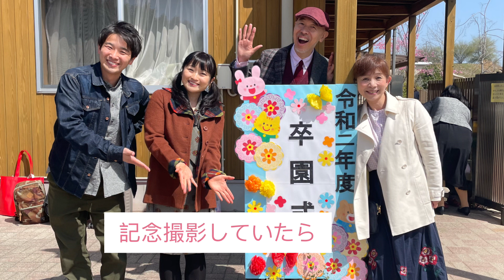Vlog【しまなみで、卒園ファミリーコンサート！！！】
2021年3月17日〜19日
アスクミュージックの新沢としひこさん、山田リイコちゃん、千葉純平くん、私の4人で
愛媛県今治市へ。

18日。卒園式のあとのお楽しみコンサートとして4人で歌を届けてきました♪

卒園式では、
こどもたちのうたう「さよならぼくたにのこどもえん」にうるうるし、
クラスのこどもの名前を呼ぶ先生の声が涙でうわずるのを聞いて、思わず涙。保護者のみなさんの涙にももらい泣き…。
また、園長先生のあたたかいおことばに、じーん。
いい経験をさせていただきました。
みんな、卒園して一年生になっても、
またあそびに帰っておいでね。